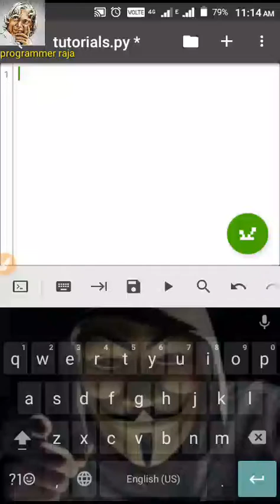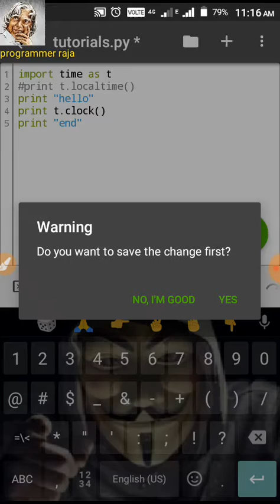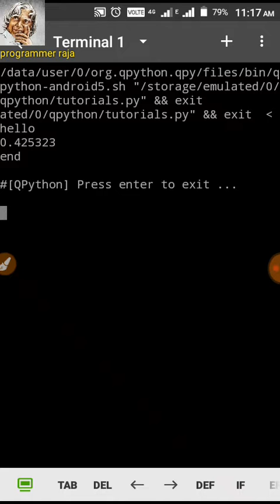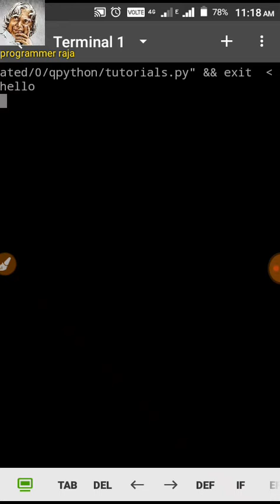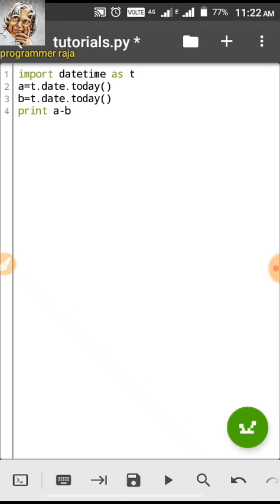Time module in python || Tutorial #33